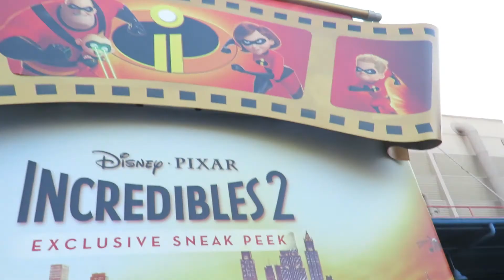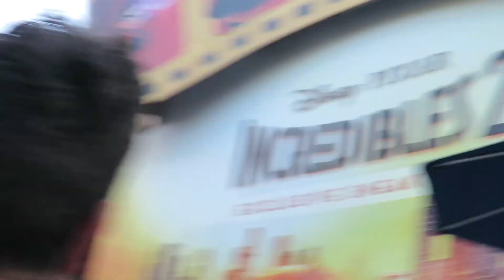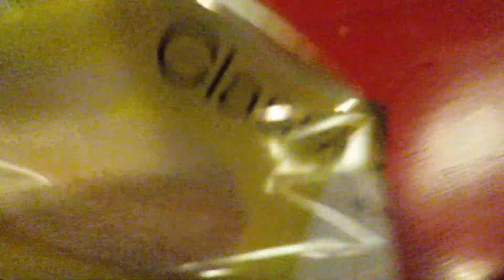DISNEY PIXAR FIREWORK SHOW!!!!!!!